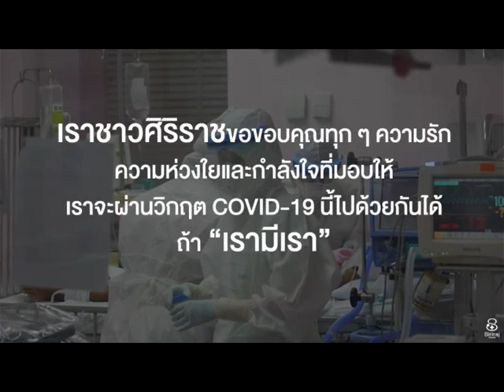ศิริราช "เรามีเรา"